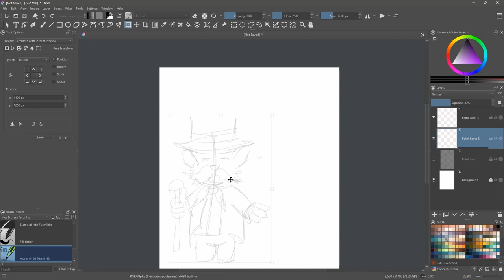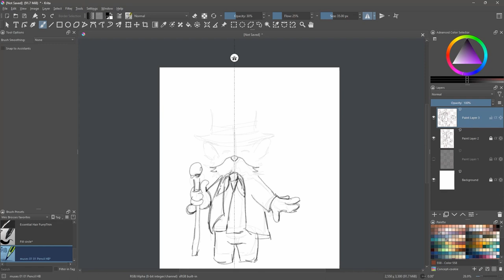KRITA 5.1.5 - SPEED DRAWING - THE MAKING OF STEAMPUNK CAT😸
Hello everyone. I haven't had enough free time in the past two weeks to create a tutorial. This is a short and quick video on how I created my Steampunk cat. My style isn't perfect, I know...I see a few mistakes and other things I could have done better. I'd like to believe that I improve by 1% after every project I complete. By sharing with you my mistakes and imperfections, it pushes me to improve myself. Be sure to do the same. Share your work with family and friends. Listen to what they have to say. Consider their review as feedback, not judgment!

Until next time, have a wonderful time creating digital art!

*** About Krita ***
Krita is a free digital art application that can be used to paint illustrations and create comics and animations. It’s a wonderful alternative to the expensive Adobe Photoshop or Corel Painter software. If you are interested to try it, you can download the free application on their official

*** I have created a guide that you can use alongside my video tutorials ***
It is a 234-page visual guide filled with clickable links, tips, and more.